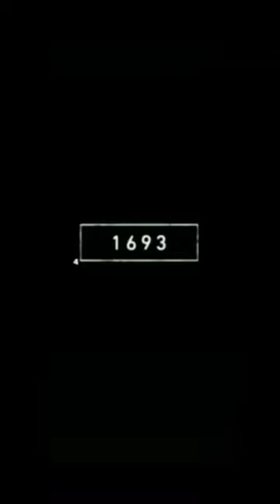komodo dragon 5000bc